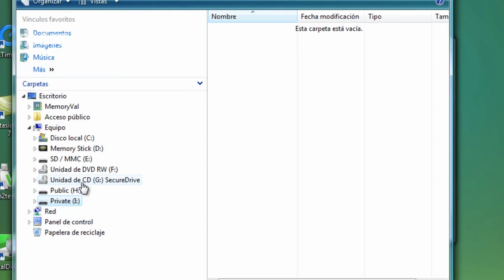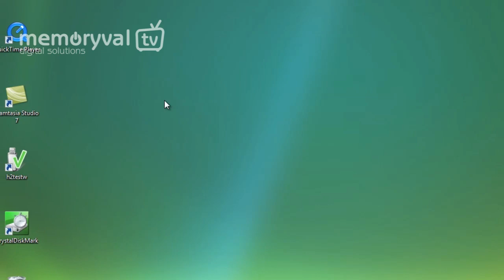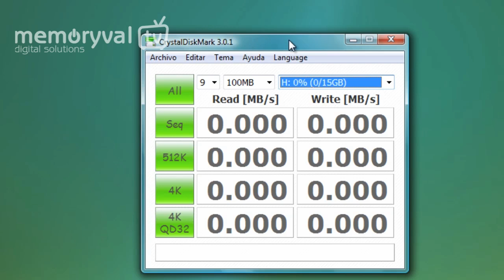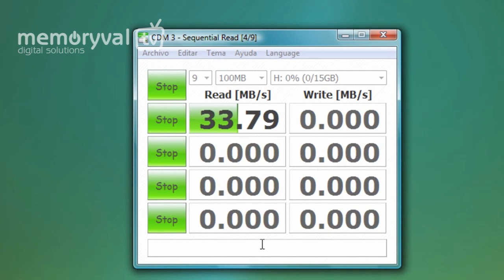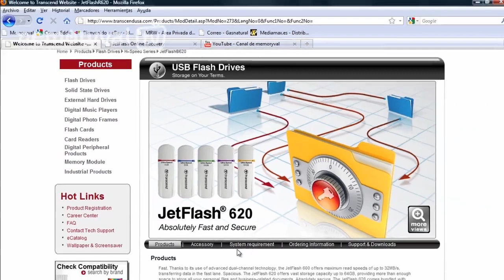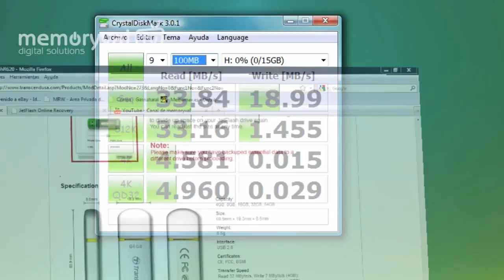Transcend Jetflash V620 (Speed Test) - Parte II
En esta segunda parte del vídeo revisamos la memoria USB más veloz y segura del fabricante taiwanés Transcend, mediante el programa de Benchmarking CrystalDiskMark 3.0.

El Jetflash V620 dispone de una tasa de transferencia de 32MB/s en lectura y de hasta 18MB/s de escritura. Adicionalmente el Jetflash V620 incorpora la tecnología SecureDrive que nos permite instalar una partición segura , encriptada en AES 256bit y protegida por contraseña.

En esta segunda parte del vídeo analizamos la velocidad mediante el programa de benchmarking CrystalDiskMark.

Las tasas obtenidas tal y como se aprecia al final del video son 34MB/s en lectura y 19MB/s en escritura, ligeramente por encima de las especificaciones del fabricante.